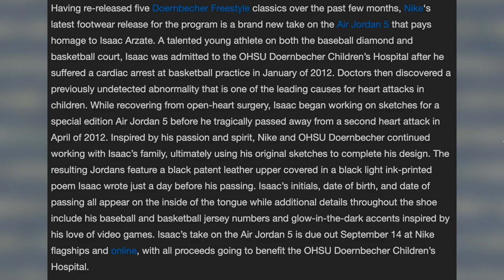Unboxing the NEWEST Streetwear and Designer Items! - Blazendary Mailtime #16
BUSINESS INQUIRIES EMAIL: book(at)blazendary(dot)com Today in this video, I show you guys some of the craziest pickups I got from the month of September! i got some of the latest supreme fashion, the latest louis vuitton, and the newest from some of the best and hottest streetwear brands out to date.

MY CAMERA GEAR:
Main Camera: Canon EOS R w/ mount adapter (MUST BUY, best price/bundle)
Main Lens
B-Roll Lens
Extra Pic Canon Lens
Backup Main Lens
Camera mic
Small Vlog Camera
Other Main Camera: (Canon)
Other B-roll Camera: (Sony)